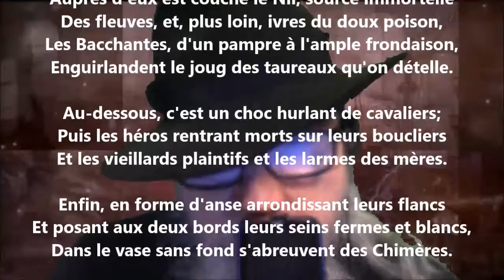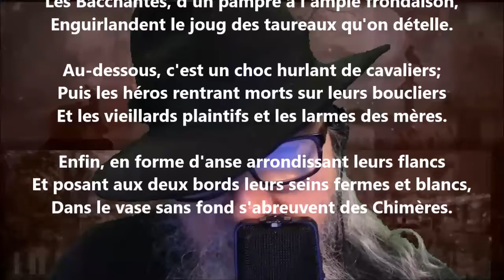Le vase - José-Maria de Heredia lu par Yvon Jean